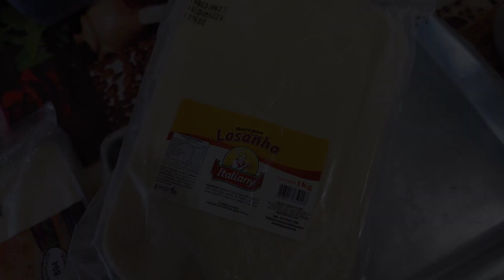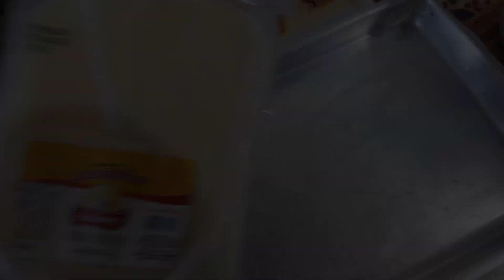DAILY VLOG l PREPAREI O ALMOÇO l ALICE NA PRAIA l Tathi Fulber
Casinha Barbie